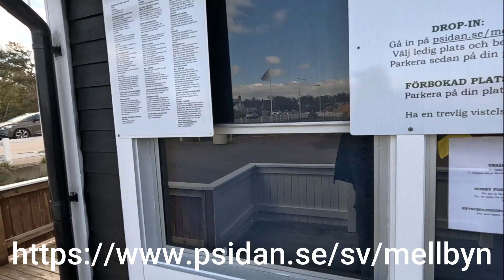Mellbystrand på Valborg med husbilen. Underbart, och möte med underbara människor.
En natt kan ibland räcka, det kan ge en massa positiv energi. Ett äkta svenskt valborgsfirande,  och övernattning på ställplats Mellbystrand.  Firandet på stranden var tipp topp så att säga. Restaurang Delfinen och ställplatsen var mediokra.  Jepp, jag är alltid ärlig i mina recensioner.